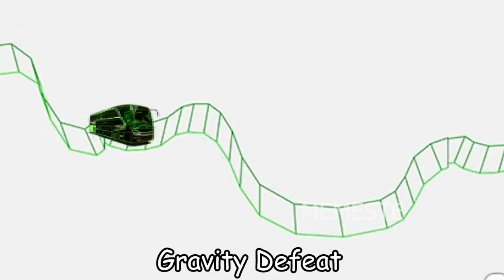🚍Volvo Bus & Scania Bus & School Bus Horn🚍 - Sound Variations in 8 Minutes [Mega Mix]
Bus Horn : TU TUTUTU TU TUTUTU TU TUTUTU TU TU TU TU !!!

I would be very grateful to you.

MUSIC

Track: Jingle Bells
Performer: DJ Williams
Album: Jingle Bells

💥Bus Horn
💥Volvo Bus
💥Scania Bus
💥 Sound variations india
💥Sound effects bus horn
💥Bus horn Sound Variations
💥School bus sound variations
💥Volvo Bus Horn
💥School Bus Horn